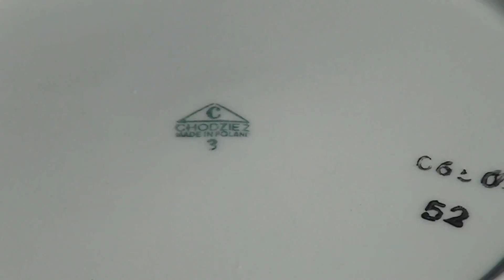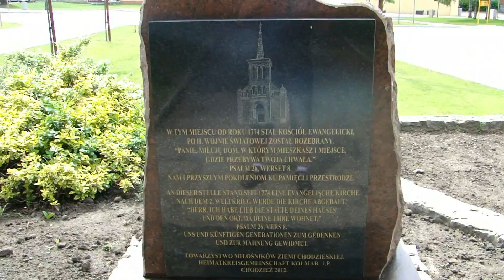Projekt I LO im. św. Barbary w Chodzież full HD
Projekt e-Szkoła Wielkopolska!